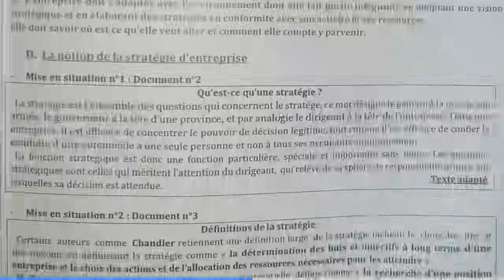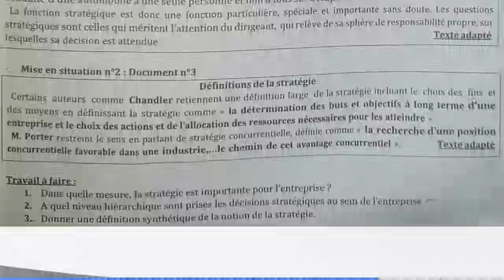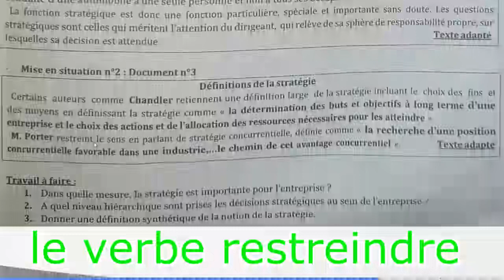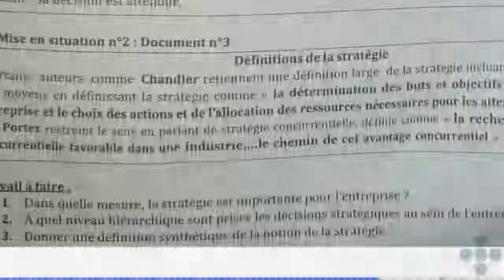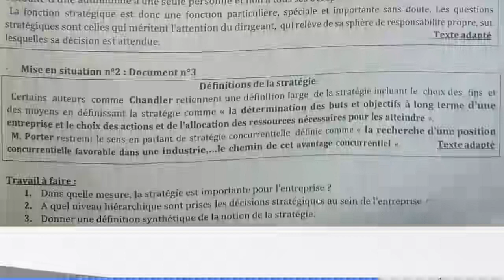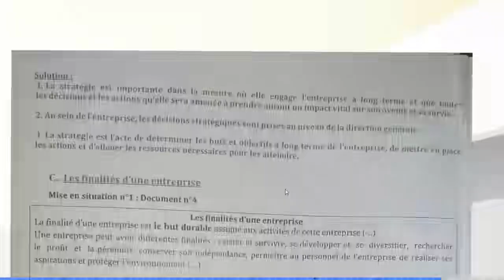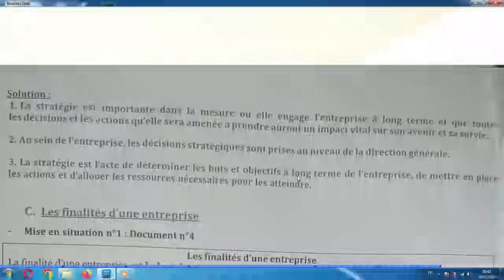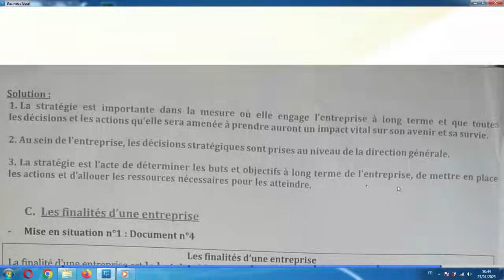L'économie, l'organisation des entreprises : Notion de stratégie 3